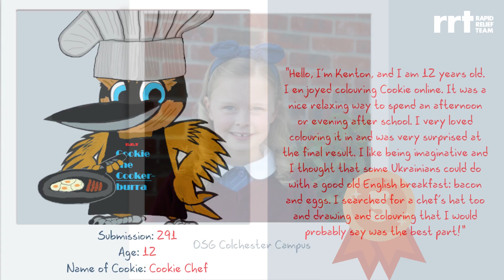Watch RRT's Global Newswire for May 2023!